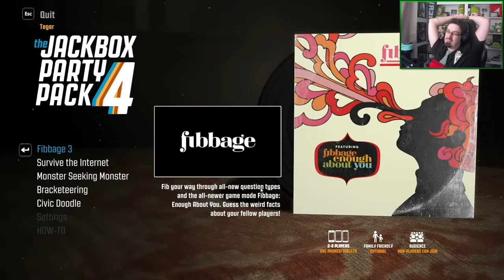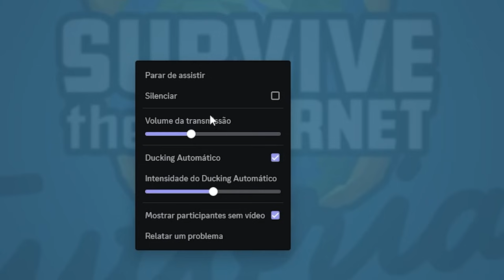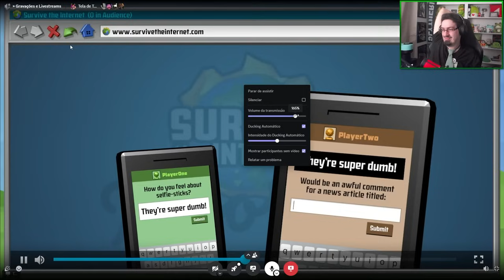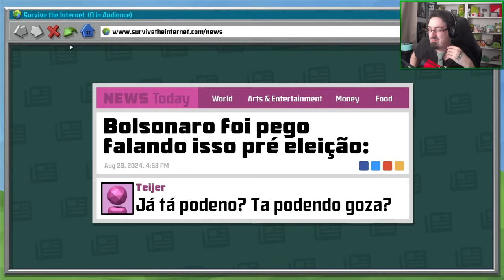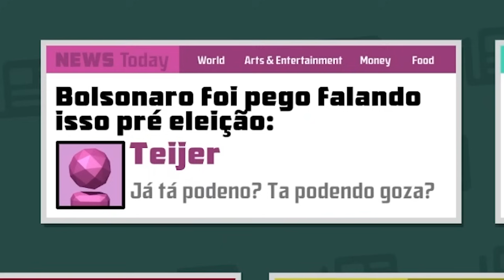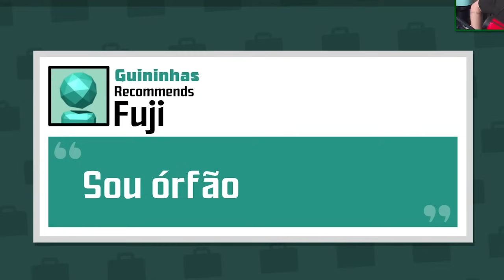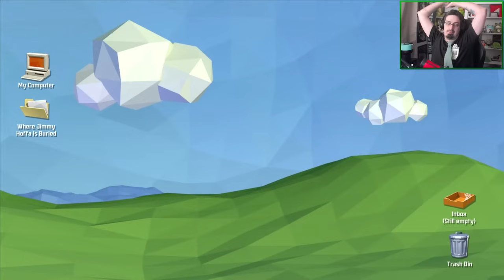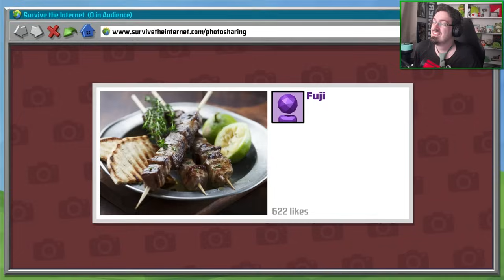O FUJINUMA NÃO GOSTA DE CHURRASCO?! - Jackbox Party c/ Os Guri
0:00 - FALA TI!
0:05 - SE INSCREVE AI!